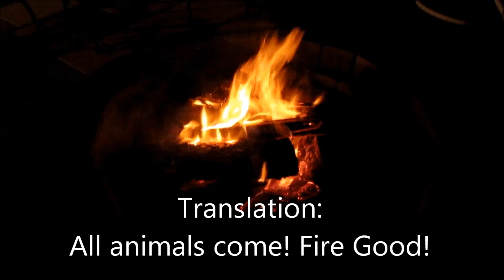Breaking In The New Fire Pit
Super Bowl Sunday Night,  February 7, 2016, after the game, we lit a fire in the new fire pit to celebrate the Broncos win over the Panthers. Fire Gooooood!